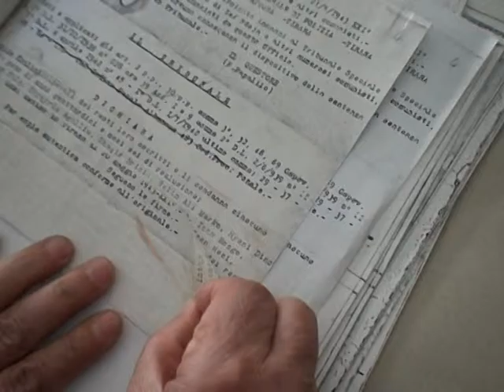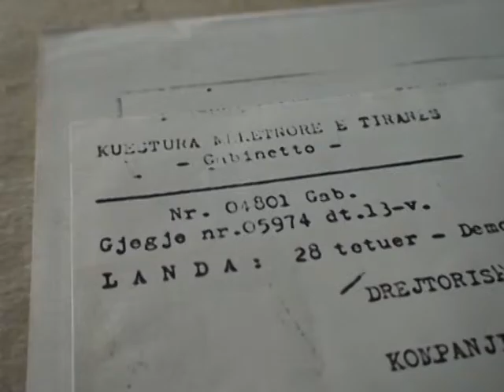ROLAND JAHN ALBANIAN LUSTRACION